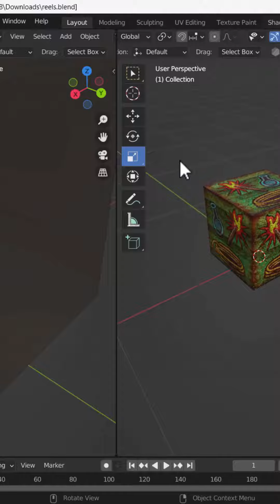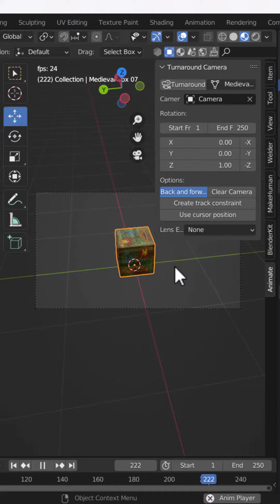Learn how to make rotation animation in blender | Deepak Graphics Hindi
Hello, Dosto Kaise hai app sab log, to iss video me hum bat krenge ki blender me kaise hum 360 degree rotation kar sakte hai, agr apko ye video aacha lage ya fir iss video se apko kuch shikhne ko mila to please meri video ko like kere or hamare channel ko subscribe kre. or iss video ko jyada se jyada share kre taki or logo ki help ho sake, or hum apkeliye esi informative videos laate rahenge, thanks to eveyone,  and milte hai iske agale chapter me tabtak ke liye apna dhyan rakhe or gher pr hi rahe.